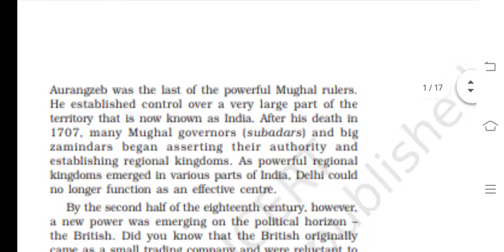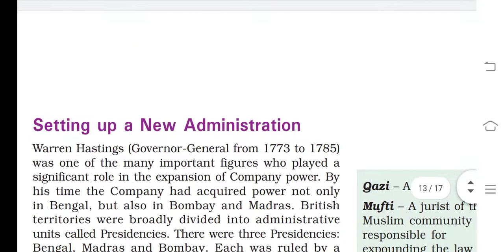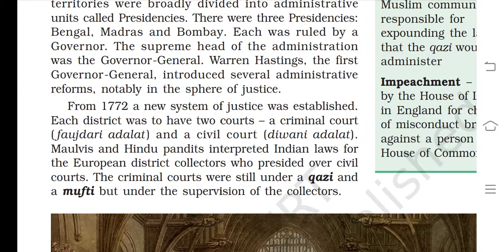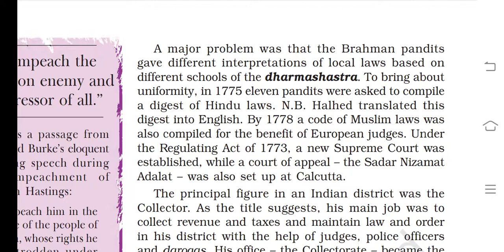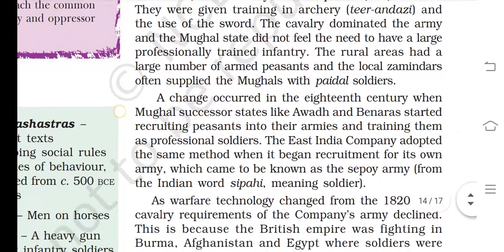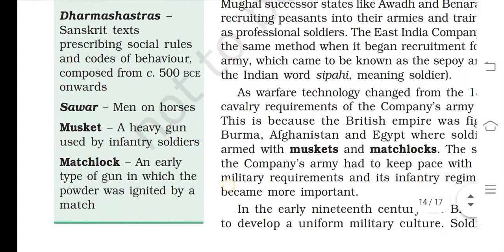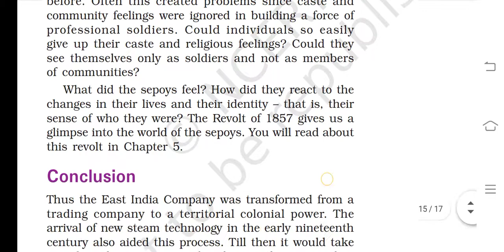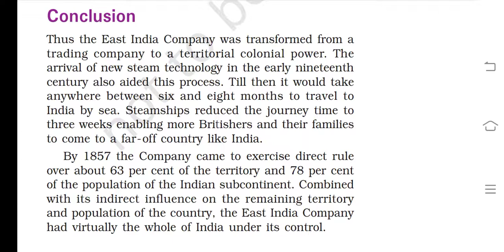Class-8th History ch-2 From Trade to Territory (lec-4)